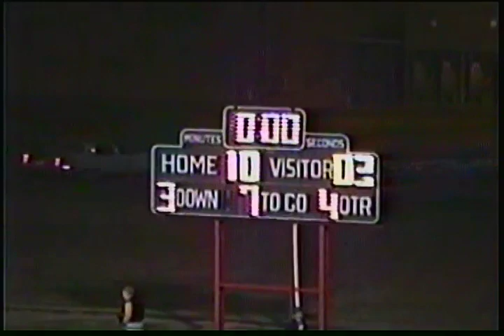Liberal High School vs Goddard High School 1987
LHS (10) vs  Goddard (3)   '87 Game 8